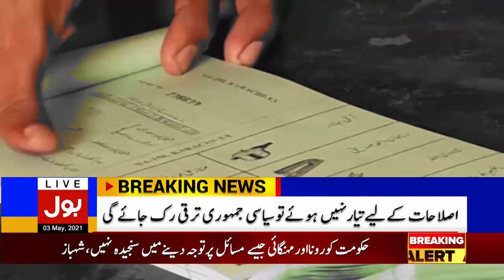Bilawal Bhutto Explanation About NA 249 Election | BOL News Bulletin | 6:00 PM | 3 May 2021